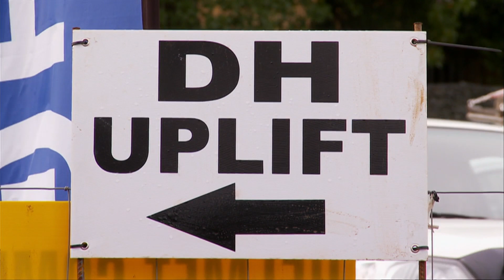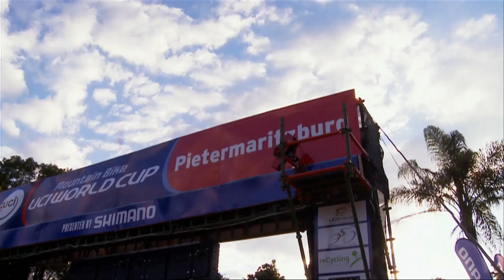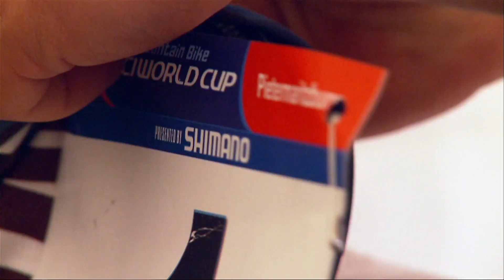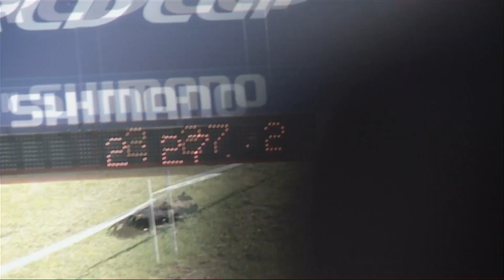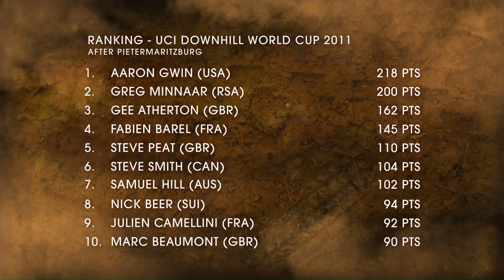Mountain Bike Chronicles - Getting back in the dirt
for more biking!
For this episode of Mountain Bike Chronicles, we head over to South Africa where we follow Gee Atherton as he goes at it once again defending his world championship title.

We also hook up with the well-rounded Rocky Mountain Freeride team in Kamloops, Canada for some great fun at this mountain bike playground.